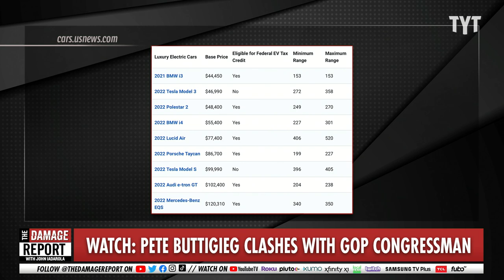Buttigieg OBLITERATES Republican Doubt With Brilliant Lesson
Pete Buttigieg triumphs over Republican lawmakers during an electric vehicle debate by schooling them with the facts. John Iadarola and Jayar Jackson break it down on The Damage Report.

"Transportation Secretary Pete Buttigieg on Tuesday defended the Biden administration’s goal of having 50 percent of vehicles on the market be electric by 2030 as House Republican lawmakers cast doubt on what they argued could further increase energy costs.

Buttigieg, testifying before the House Transportation and Infrastructure Committee, lauded the goal as possibly bringing cost-saving technology to rural communities and fighting the climate crisis.

But Rep. Thomas Massie (R-Ky.) and others poured cold water on the idea.

Massie said he was “alarmed” at what he called “the naivete” in President Biden’s proposal, asking whether more Americans charging electric vehicles (EVs) would strain the country’s electrical grid, which Buttigieg acknowledged could be problematic."